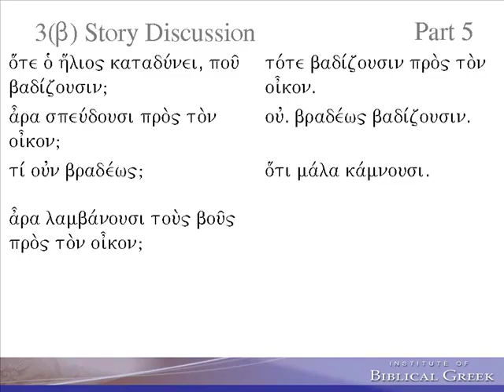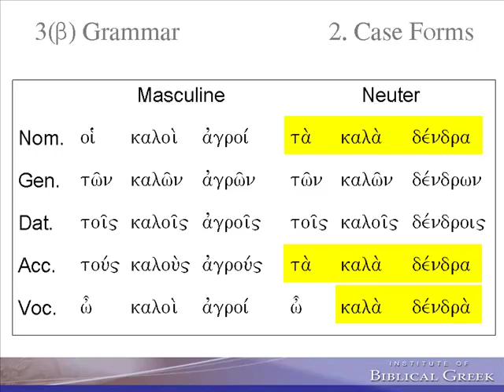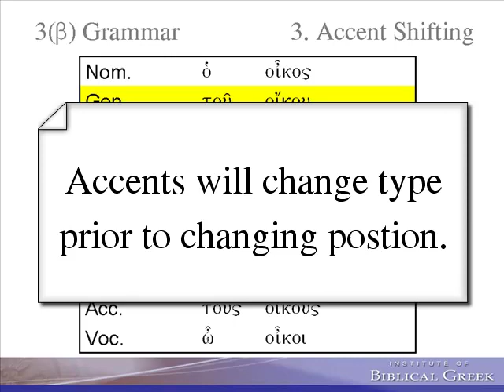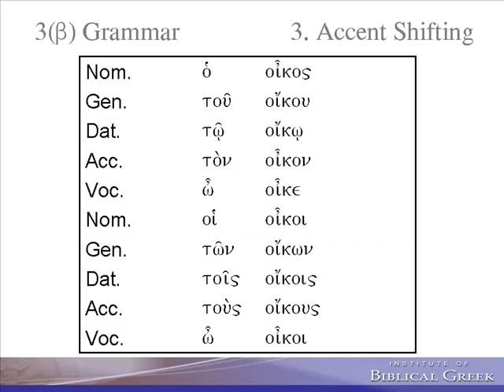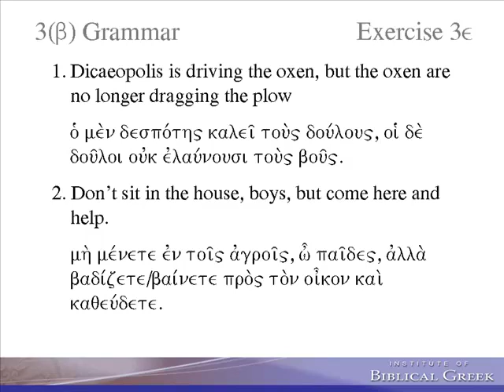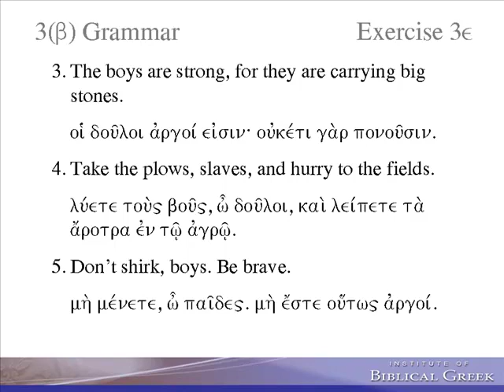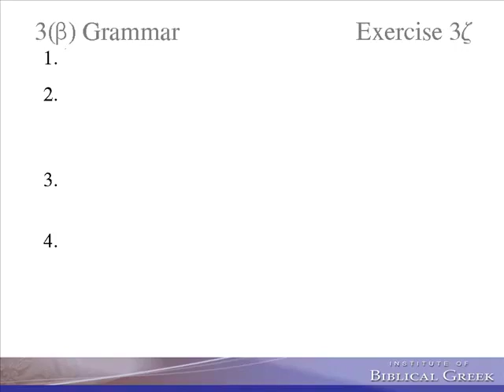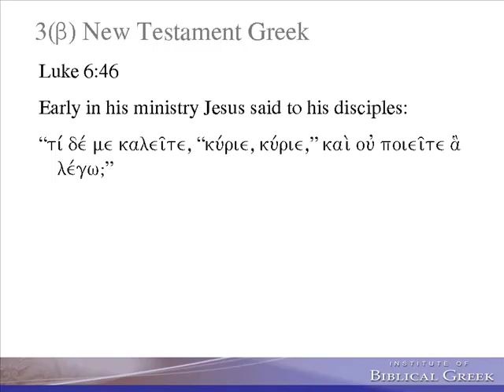Athenaze 2nd Ed Lesson 3 Beta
This is an expanded lesson with conversational answers in Greek to lesson 3 beta of Athenaze 2nd Ed.